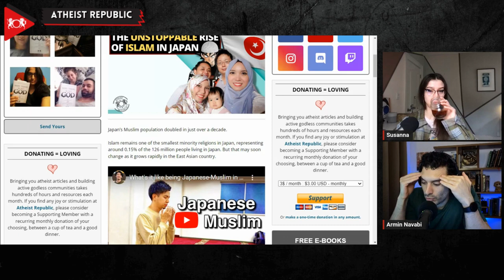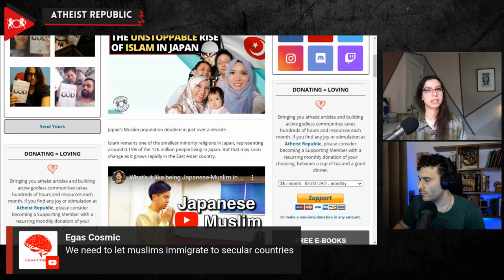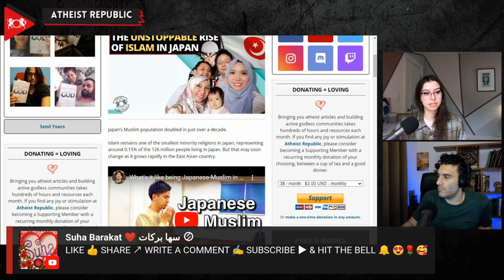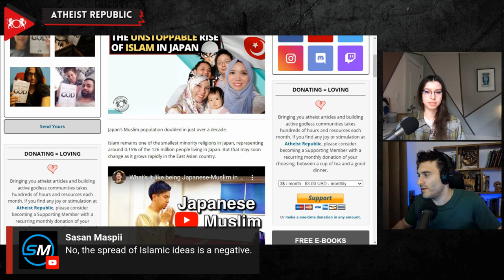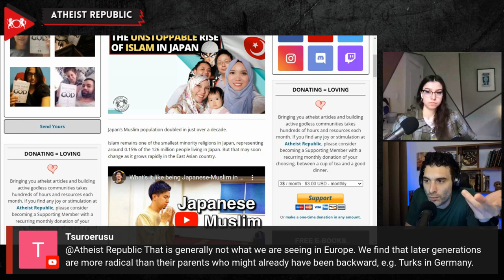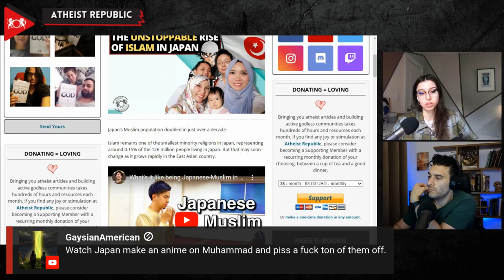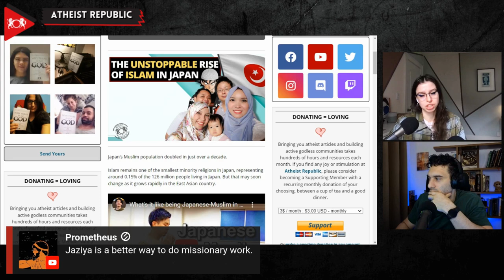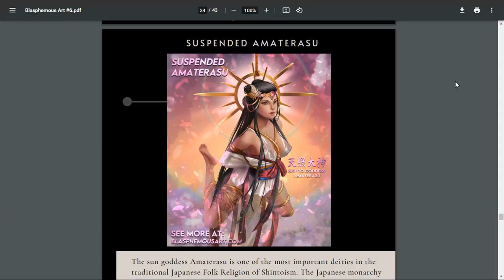The Unstoppable Rise of Islam In Japan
Imagine this: In just over a decade, Japan's Muslim population has more than doubled, making Islam the fastest-growing religion in the Land of the Rising Sun! With a whopping 110% increase from 110,000 followers in 2010 to approximately 230,000 by the end of 2022, Islam is making its mark in a country where it once had little presence. What's behind this remarkable growth? Two key factors come into play: a surge in immigration from Muslim-majority countries and an increase in marriages between Muslims and ethnic Japanese. As Japan's population dwindles, the demand for foreign workers is set to rise, opening the door for even more growth in the Muslim community. With a younger demographic than other groups in the country, the future looks bright for second and third-generation Japanese Muslims. And with half of Muslims in Japan being married, the likelihood of this would further increase, coupled with other factors such as low anti-Muslim sentiment in Japan and curiosity among the general public. And guess what? There are now around 90 mosques dotted across the nation, a far cry from the 1980s when mosques were virtually non-existent.

Source:
Location: Japan